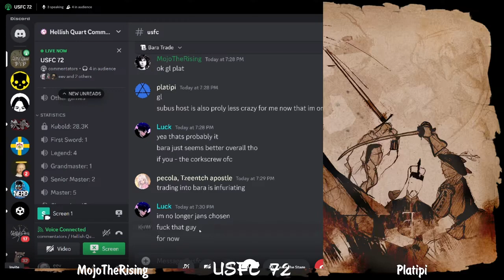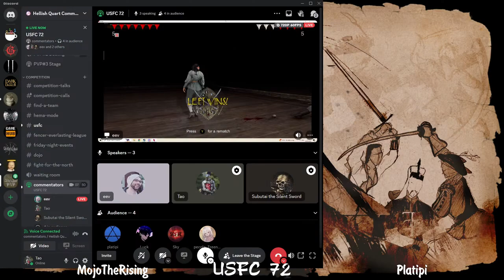Hellish Quart PvP, USFC 72, MojoTheRising vs Platipi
Best of 5 games, 7 flags.

USFC is a weekly format (usually Saturdays) organized by the Official Hellish Quart Community. Any willing player is assigned an opponent to fight in a single match akin to MMA promotions.

Hellish Quart is a fighting game about one-on-one sword dueling, in which the blades block each other using physics, and the characters use motion-captured historical fencing techniques. Players fight as 17th-century warriors: Cossacks, Hussars, Janissaries, Highlanders, Tatars, and use sabers, rapiers, broadswords, longswords, and many other blades. The game is a love letter to ever more popular Historical European Martial Arts (also known as HEMA).

Hellish Quart is an indie game created by a team of just two developers and is now released on Steam Early Access and GoG. Currently, it includes a single-player and local multiplayer mode, but you are able to play online too, using Parsec or Steam Remote Play Together.